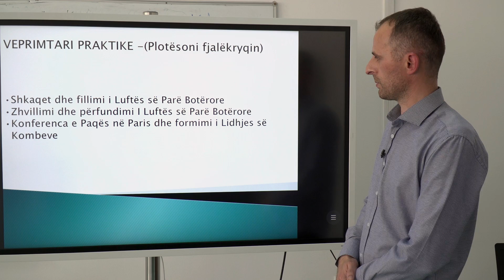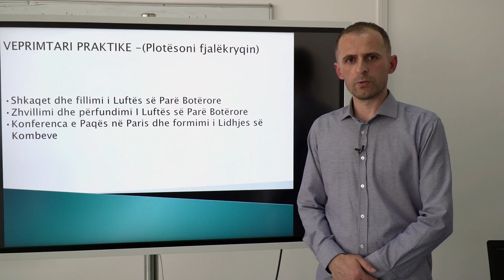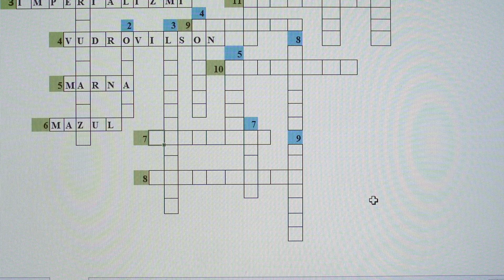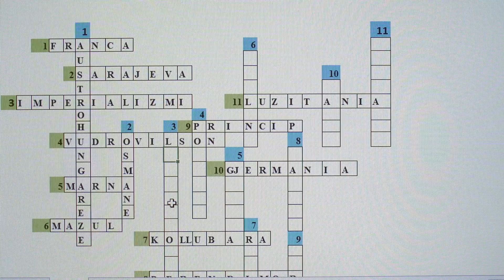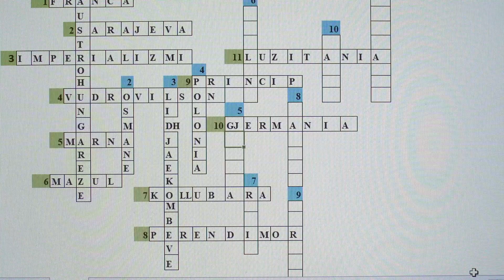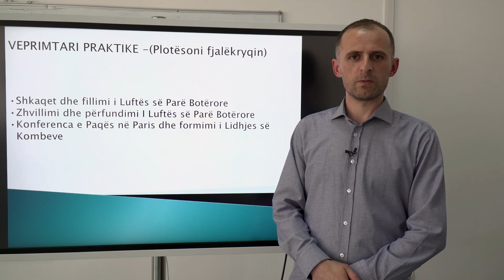9 12 004 - Java 2 - Histori - Veprimtari Praktike